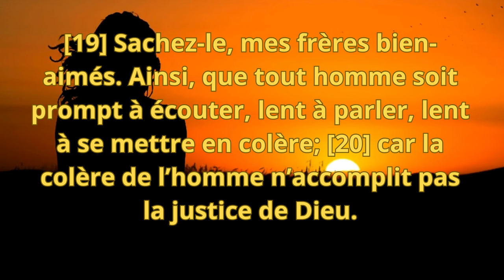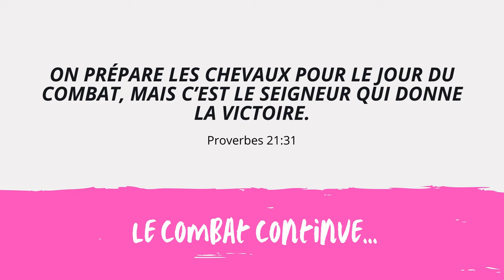COLÈRE et HYSTÉRIE (9) ! Quand je vous choisis... en Jacques 1 : 19-20